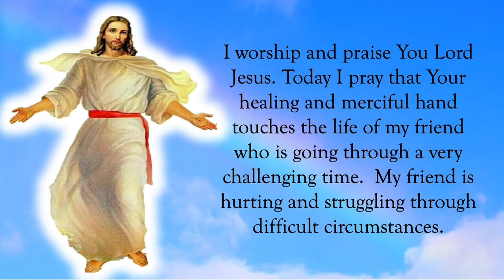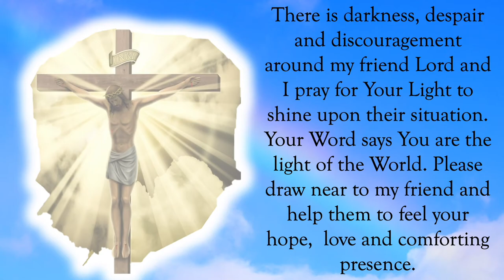Prayer To Help A Friend in Need - A Powerful Prayer To God To Help A Friend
This is a prayer to help a friend in need.
INFINITE GRATITUDE AND MAY GOD BLESS YOU ABUNDANTLY! 🙏💕✝

Speak this prayer over a friend to ask for God's help in their life.  This friend prayer sends your love and support to them. Ask God to Bless and intervene in the life of a friend who is going through a difficult situation. Say this prayer to God,  to help a friend.

God Bless.